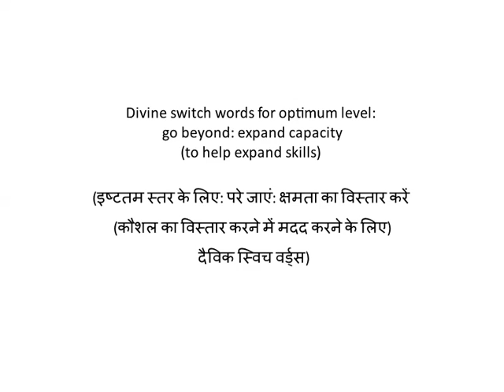Divine switch words for optimum level (go beyond expand capacity) इष्टतम स्तर के लिए परे जाएं